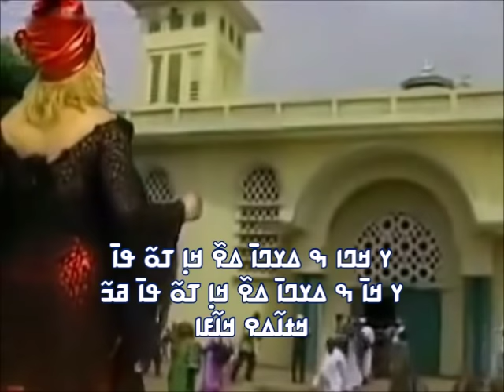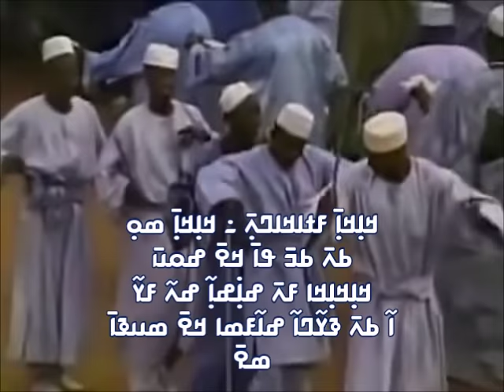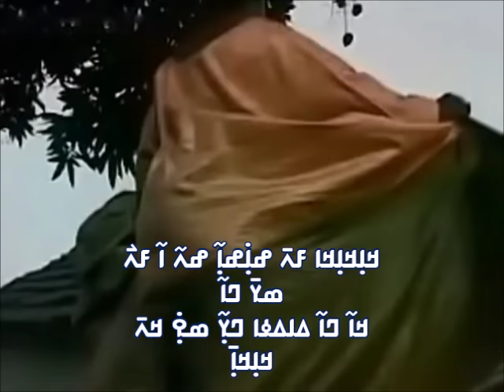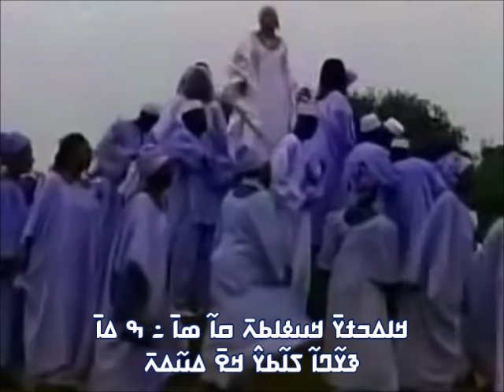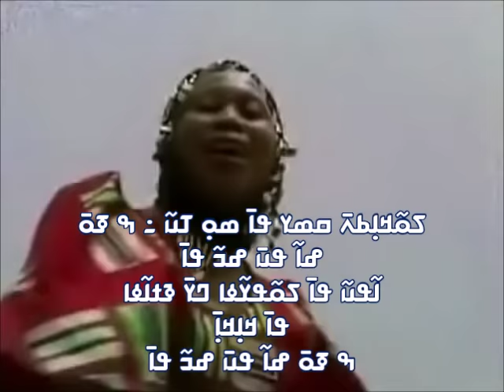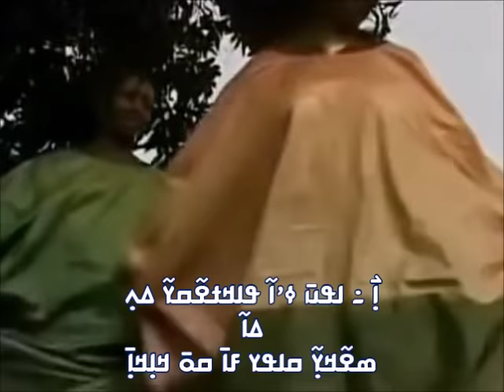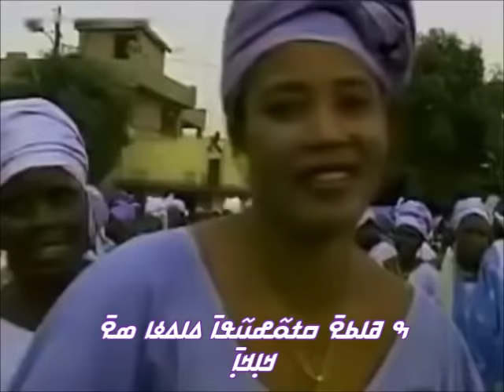Djanka Diabate - Serefoula (mamaya)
ߖߊ߲ߞߊ߬ ߖߓߊ߬ߕߍ߫ - ߛߙߋ߬ߝߎ߬ߟߊ߫ ߡߊߡߦߊ